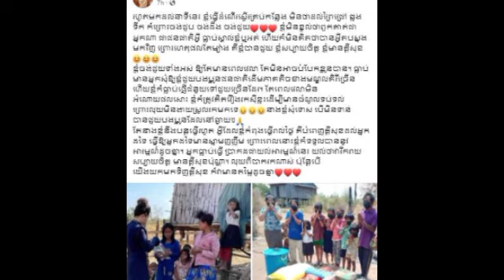ទ្រី សុផានិត ចេញមុខ ជួយប្អូនស្រីបង្កើត ទ្រី​ ​ដាណា ក្រោយមានគេជិះជាន់ ក្រោយពីនិយាយប៉ះពាល់ជនជាតិភាគតិច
ទ្រី សុផានិត ចេញមុខ ជួយប្អូនស្រីបង្កើត ទ្រី​ ​ដាណា ក្រោយមានគេជិះជាន់ ក្រោយពីនិយាយប៉ះពាល់ ជនជាតិភាគតិច Try Sophanit came out to help his sister give birth to Try Dana after being oppressed after speaking out against minorities.